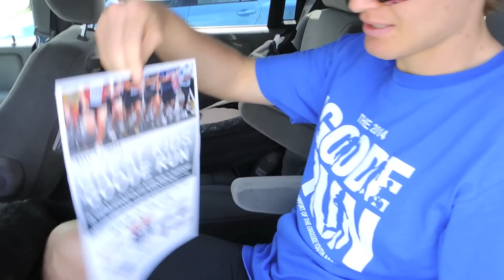Tommy 1st in "Goode Run" Osgoode 10k race May 2014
A fun small race with wonderful, friendly people in beautiful Osgoode!
Thanks to the organizers for a great event!